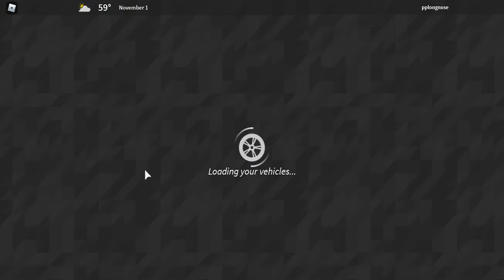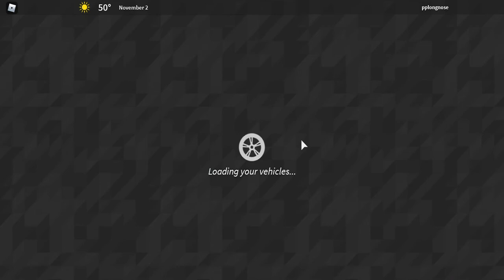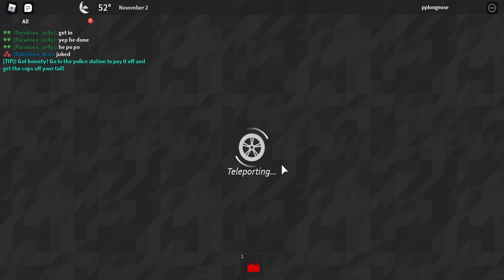Roblox my life in westover